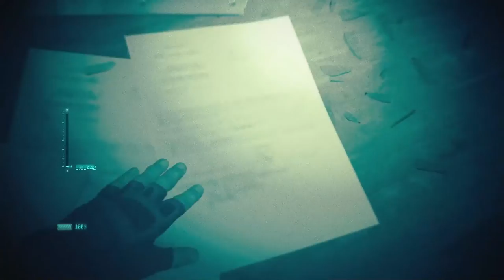Call of Duty Modern Warfare2 Day1